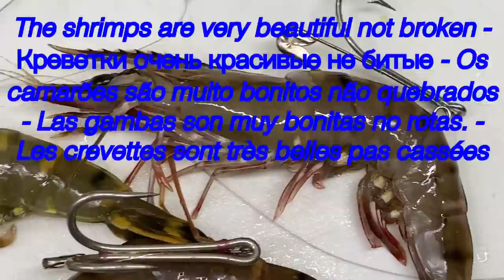The method of presenting dead prey is more attractive when underwater-تقديم الفريسة الميتة بشكل أفضل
Fishing experience
The method of presenting dead prey is more attractive when underwater - تكون طريقة تقديم الفريسة الميتة أكثر جاذبية عندما تكون تحت الماء - Phương pháp trình bày con mồi chết trên lưỡi câu biển .